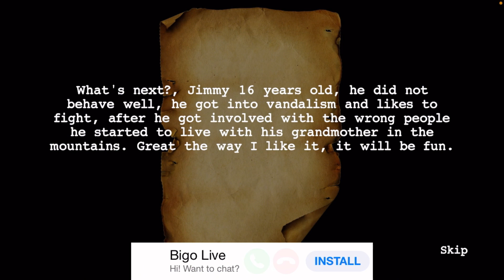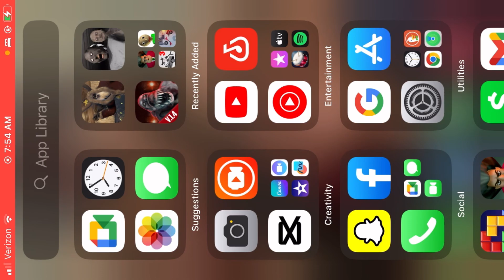This game is trash (Krampus)￼￼